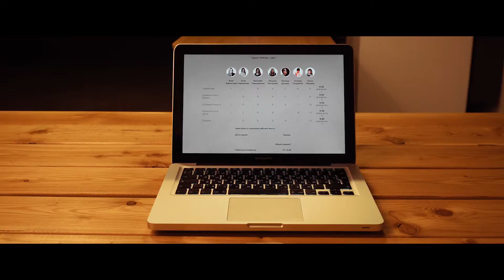ЧЕМПИОНАТ ПО ПЕРМАНЕНТНОМУ МАКИЯЖУ - TOTAL CONTROL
Промо ролик для продвижения чемпионата по перманентному макияжу по системе Total Control.